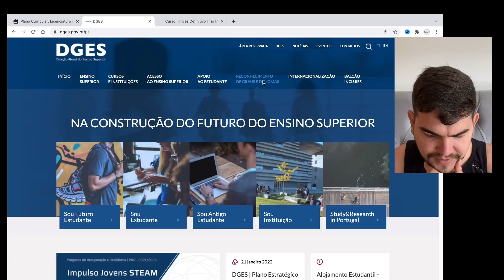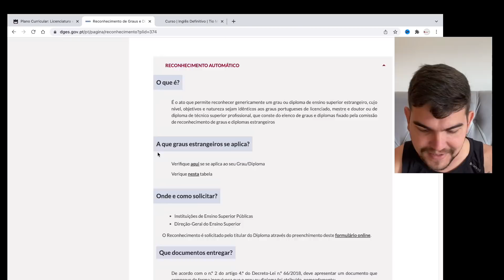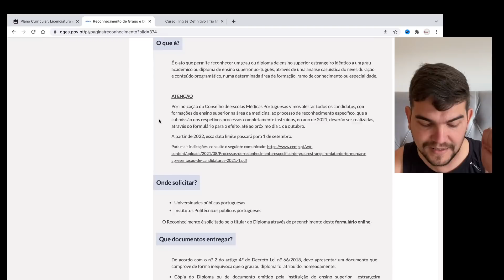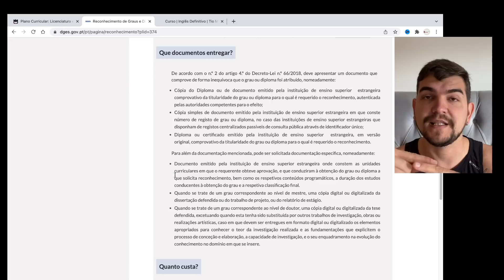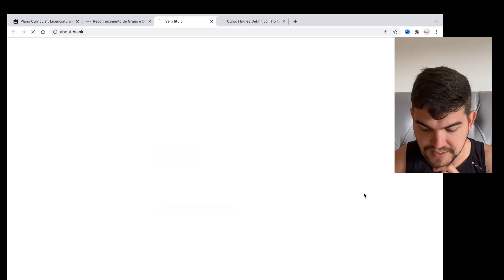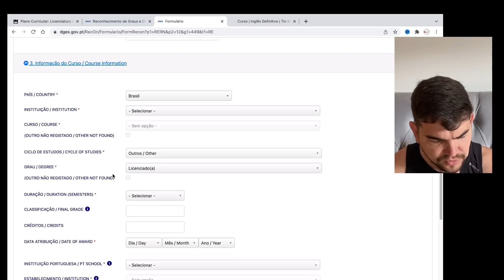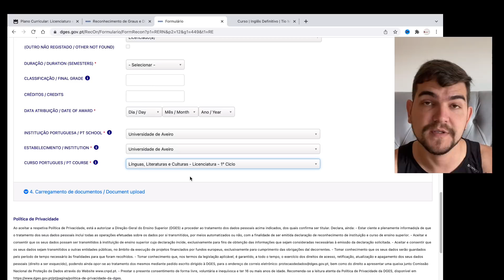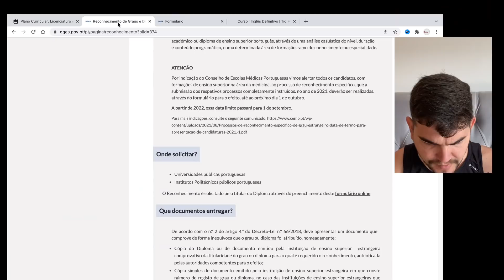RECONHECIMENTO DE DIPLOMA - como ser professor em Portugal Ep 1386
Hoje trago para você os detalhes para validar e reconhecer seu diploma para ser professor aqui em Portugal.

Parceiros:

Consultoria de imóveis e seguros

Para NIF e abrir Atividade
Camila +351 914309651